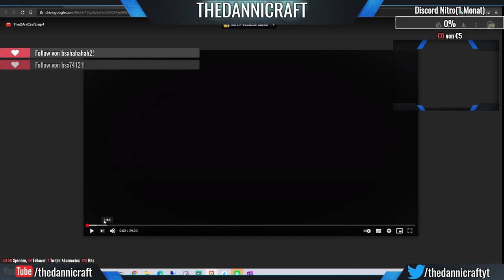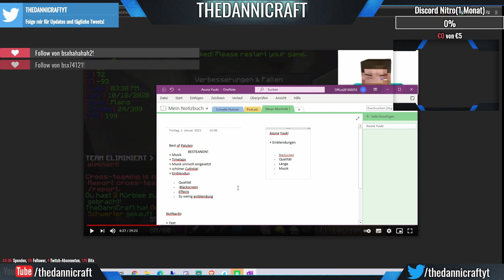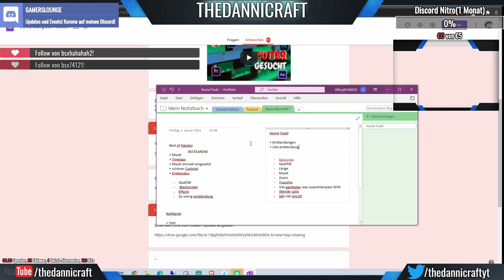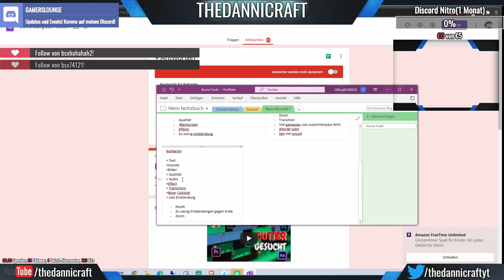Die Bewerbung | Asuna Yuuki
╠═►Über mich:
║  Ich bin TheDanniCraft und mache Youtube
║  aus Spaß!
║ Ich mache Gameplay über Spiele, die mir
║  gefallen.
║🔥Miete deinen eigenen Server kostengünstig!🔥
║Schneller Support und gute Preis/Leistungsverhältnis!
║Gib bei der Bestellungen  den Creator-Code

⚡Spotlight
51 Views - Mar 29, 2024

🔴Live🔴
Jeden Samstag 15 Uhr auf Twitch und YouTube